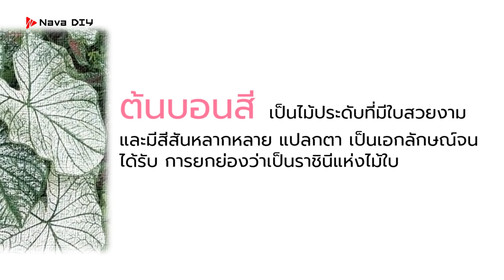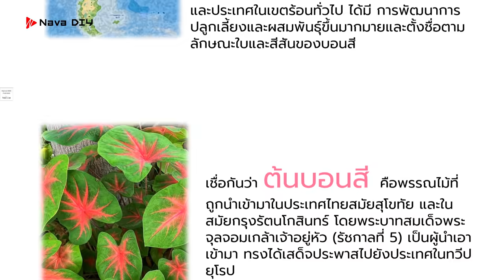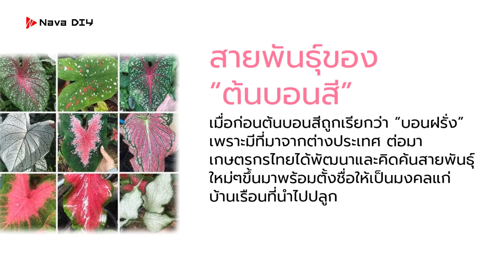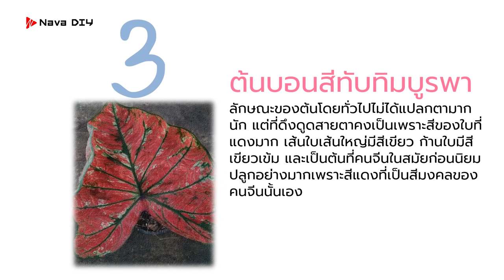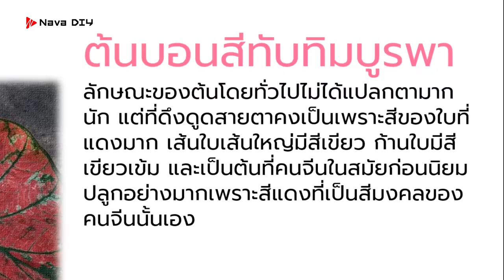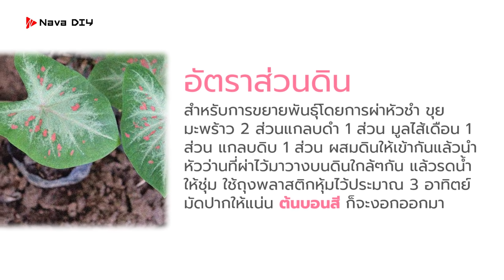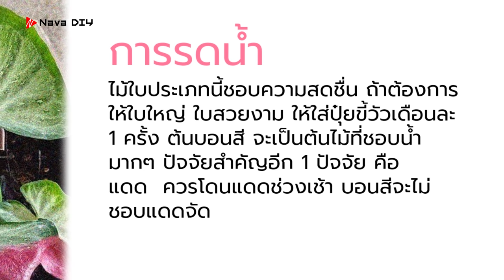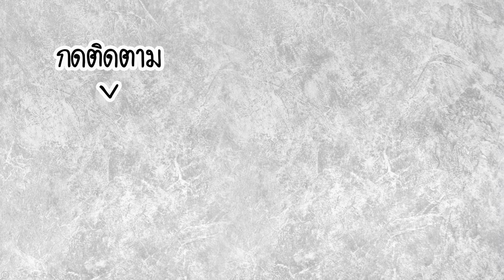ฟังไว้..!! คิดจะปลูกต้นบอนสี กับความเชื่อที่บอกต่อกันมา..บอนสี ราชินีใบไม้ | Nava DIY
ฟังไว้..!! คิดจะปลูกต้นบอนสี  กับความเชื่อที่บอกต่อกันมา..บอนสี ราชินีใบไม้